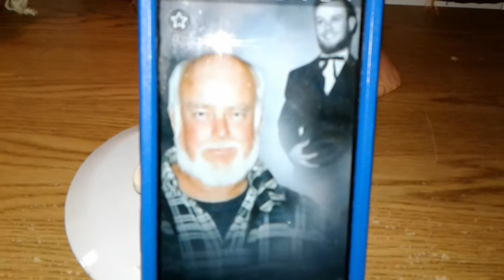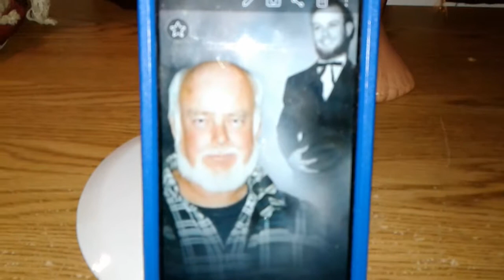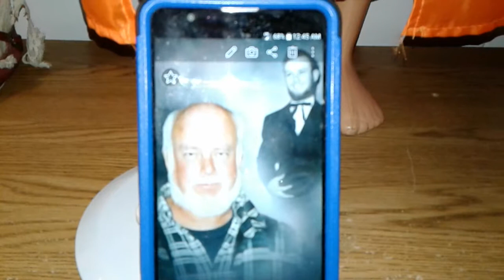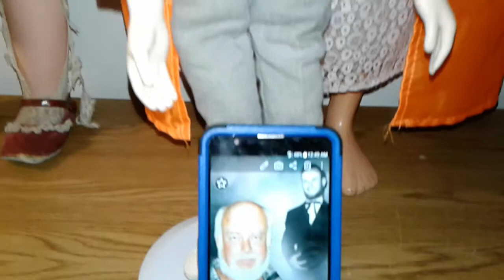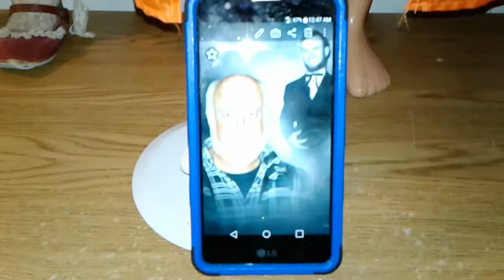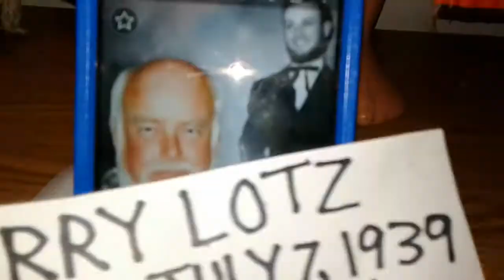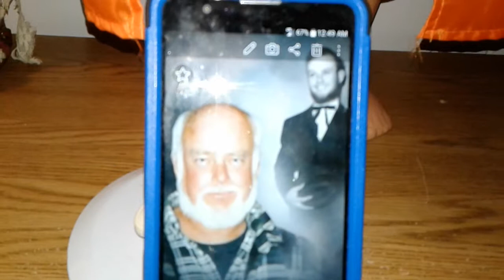A Tribute To Jerry Lotz Born On July 7th of 1939 And Died On July 15th of 2019. 07/22/2019.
The Real Creepy Doll Man pays Respect by doing a tribute video to Jerry Lotz.  Jerry Lotz is known world famous for owning Jerry's junk on 1737 Frankford Avenue in Louisville Kentucky 40206, and Jerry Lotz appeared on American Pickers for one episode, Jerry Lotz sold one of his Donald Duck bikes for less than $1,000 to American Pickers.  Jerry Lotz who passed away at the age of 80 years old on July 15th of 2019 one week after his birthday!   The Real Creepy Doll Man goes back to pay his respect to the late Jerry Lotz, and pay a tribute to him for all the fans to see.  All the fans also knows that The Real Creepy Doll Man has now own a part of History, four dolls ones owned by the the late Jerry Lotz, is now owned by The Real Creepy Doll Man.  In the memory of Jerry Lotz born on July 7th of 1939 and died on July 15th of 2019 may he RIP.  Now I say goodbye and God bless you all.